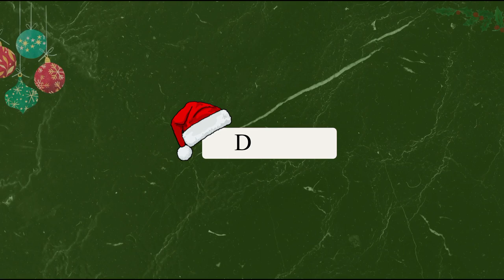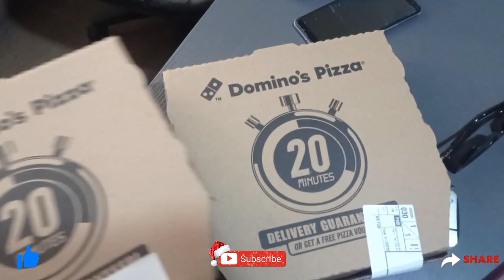VLOG: Life Changes | Unboxing Packages from AliExpress, 24Eleven and more... | VLOGMAS DAY 11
Hii💛

Socials ✨

Music 🎶